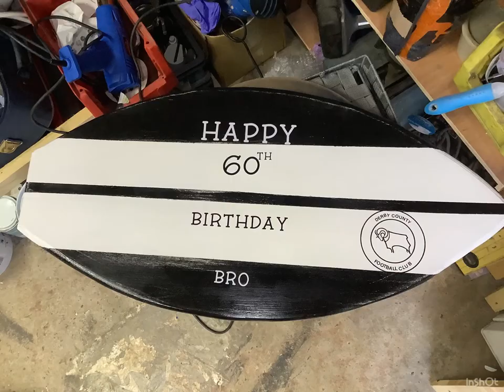Surfboard wall decor/tables